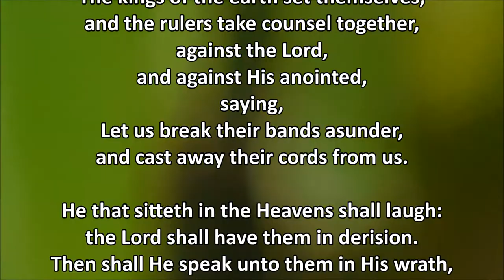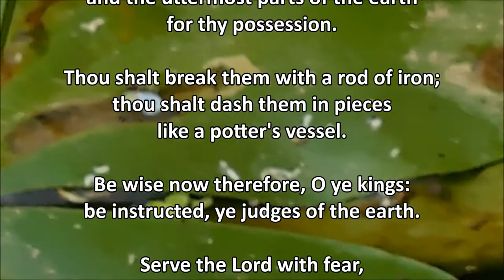PSALM 2 (KJV)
BIBLE PSALM 2 (KJV)
1. Why do the heathen rage, and the people imagine a vain thing?
2. The kings of the earth set themselves, and the rulers take counsel together, against the Lord, and against his anointed, saying,
3. Let us break their bands asunder, and cast away their cords from us.
4. He that sitteth in the heavens shall laugh: the Lord shall have them in derision.
5. Then shall he speak unto them in his wrath, and vex them in his sore displeasure.
6. Yet have I set my king upon my holy hill of Zion.
7. I will declare the decree: the Lord hath said unto me, Thou art my Son; this day have I begotten thee.
8. Ask of me, and I shall give thee the heathen for thine inheritance, and the uttermost parts of the earth for thy possession.
9. Thou shalt break them with a rod of iron; thou shalt dash them in pieces like a potter's vessel.
10. Be wise now therefore, O ye kings: be instructed, ye judges of the earth.
11. Serve the Lord with fear, and rejoice with trembling.
12. Kiss the Son, lest he be angry, and ye perish from the way, when his wrath is kindled but a little. Blessed are all they that put their trust in him.

and
10. Finally, my brethren, be strong in the Lord, and in the power of his might.
11. Put on the whole armour of God, that ye may be able to stand against the wiles of the devil.
12. For we wrestle not against flesh and blood, but against principalities, against powers, against the rulers of the darkness of this world, against spiritual wickedness in high places.
13. Wherefore take unto you the whole armour of God, that ye may be able to withstand in the evil day, and having done all, to stand.
14. Stand therefore, having your loins girt about with truth, and having on the breastplate of righteousness;
15. And your feet shod with the preparation of the gospel of peace;
16. Above all, taking the shield of faith, wherewith ye shall be able to quench all the fiery darts of the wicked.
17. And take the helmet of salvation, and the sword of the Spirit, which is the word of God:
18. Praying always with all prayer and supplication in the Spirit, and watching thereunto with all perseverance and supplication for all saints;
19. And for me, that utterance may be given unto me, that I may open my mouth boldly, to make known the mystery of the gospel,
20. For which I am an ambassador in bonds: that therein I may speak boldly, as I ought to speak.
21. But that ye also may know my affairs, and how I do, Tychicus, a beloved brother and faithful minister in the Lord, shall make known to you all things:
22. Whom I have sent unto you for the same purpose, that ye might know our affairs, and that he might comfort your hearts.
23. Peace be to the brethren, and love with faith, from God the Father and the Lord Jesus Christ.
24. Grace be with all them that love our Lord Jesus Christ in sincerity. Amen.